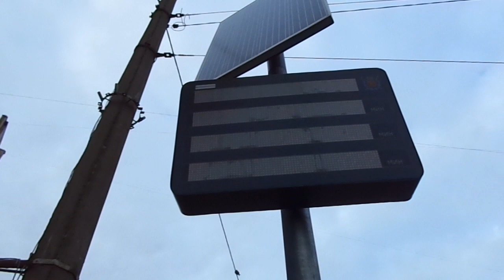Автобус "2234 по 9" Петербурга 10-***: ЛиАЗ-5292.20 б.2234 по №9 (24.11.20)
Видео снято по: проспект Тореза (от ост. "пр. Тореза, 21" до ост. "пл. Мужества")
Дата съемки: 24 ноября, 2020 в 14:00.